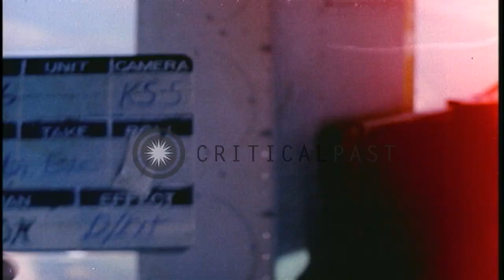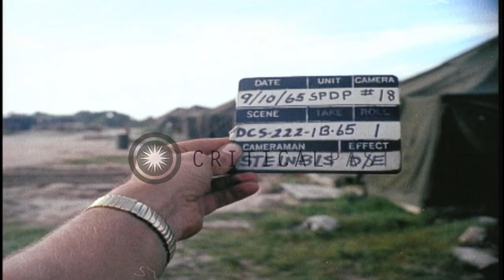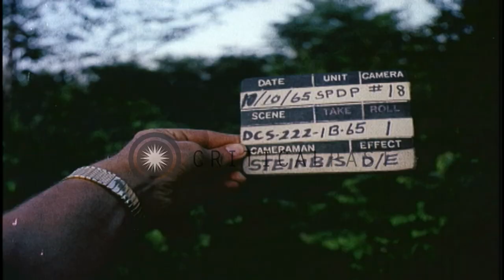Aerial view of the Bien Hoa Air Base and soldiers move through dense jungles in V...HD Stock Footage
Aerial view of the Bien Hoa Air Base and soldiers move through dense jungles in Vietnam during the Vietnam War.

The US 173rd Airborne Brigade Combat Team on search and destroy mission, Operation Hump in Vietnam. Aerial view of the Bien Hoa Air Base and brigade area. The soldiers move through brush and dense jungle in Ben Cat. Location: Vietnam. Date: October 10, 1965.

57,000+ broadcast-quality historic clips for immediate download.